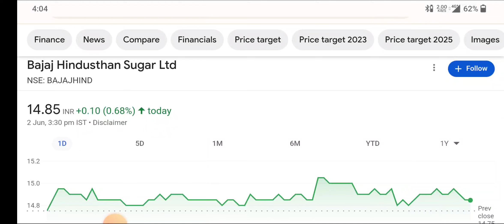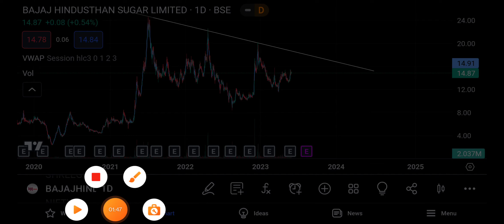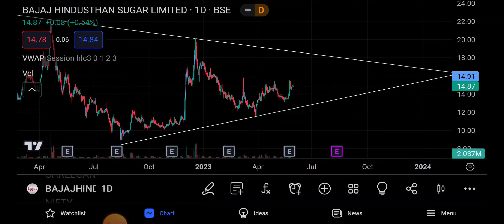Bajaj Hindusthan letest news Bajaj Hindustan sugar Share latest news । Bajaj sugar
topic covers:-

1 -  bajaj hindustan sugar share future
2 -  bajaj hindustan sugar latest
3 -  bajaj hindustan sugar latest news
4 -  bajaj hindustan sugar latest news today
5 -  bajaj hindustan sugar latest news hindi
6 -  bajaj hindustan sugar latest share news
7 -  bajaj hindustan sugar latest stock news
8 -  bajaj hindustan sugar latest update
9 -  bajaj hindustan sugar latest news share market
10- bajaj hindustan sugar stock
11- bajaj hindustan sugar stock news
12- bajaj hindustan sugar stock
13- bajaj hindustan sugar stock result
14- bajaj hindustan sugar stock analysis
16- bajaj hindustan sugar stock latest news today
17- bajaj hindustan sugar stock latest news
18- bajaj hindustan sugar stock analysis today
19- bajaj hindustan sugar stock news in hindi